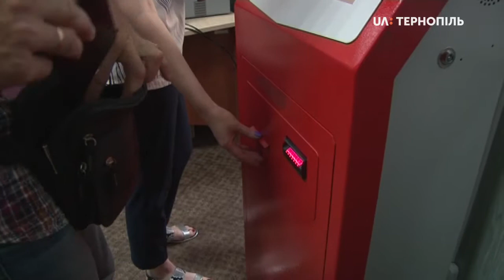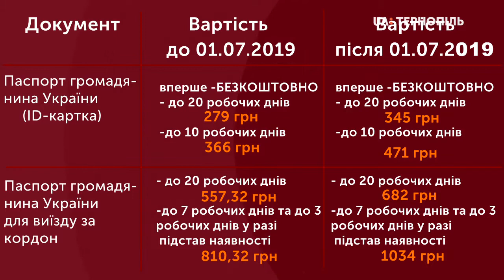Зросла вартість оформлення біометричних паспортів та ID-карток